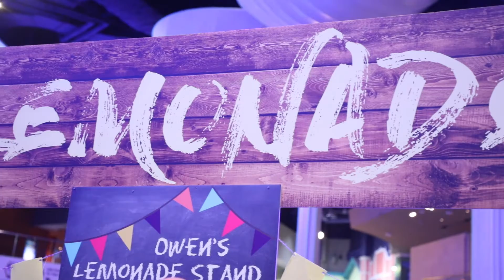9-Year-Old Helps Whale Sharks 🍋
Check out Owen's visit to Georgia Aquarium on Intl. Whale Shark Day!

Sharks have fascinated nine-year-old Owen since he was two years old, but his love for whale sharks really began when he was in second grade. Since then, he has been hosting a lemonade stand in front of his house once a month, setting himself a goal of raising $25 with the funds going to whale shark conservation. This young whale shark ambassador has surpassed that goal, and has raised more than $300 for this endangered species – even when he’d never seen one.